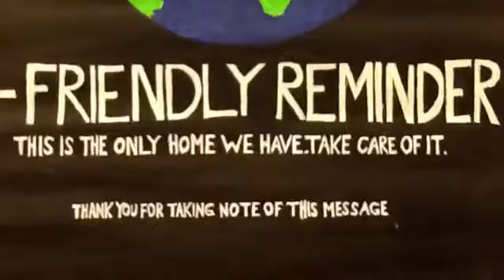Pay attention to our world.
By Isabella Nylin and Sam Bergström From Fryshusets Gymnasium